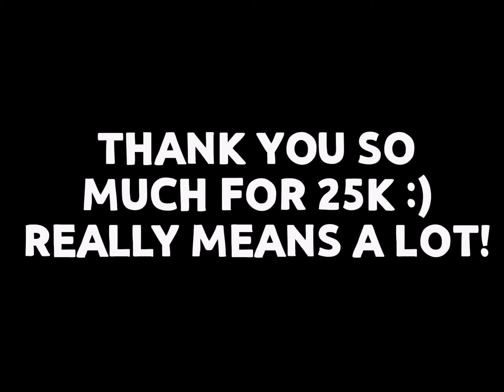When the teacher leaves the class for 10sec (meme Roblox